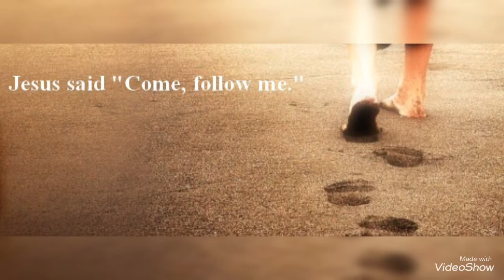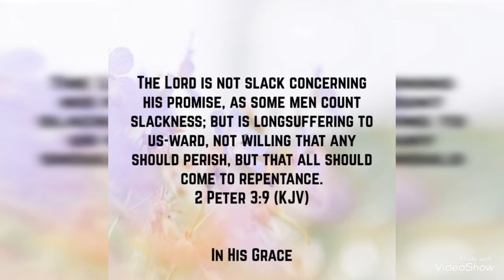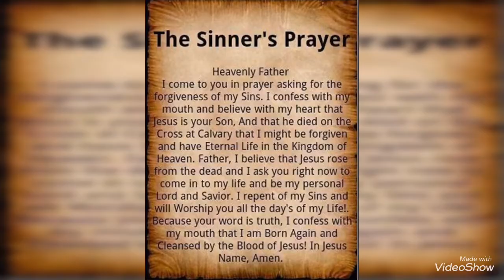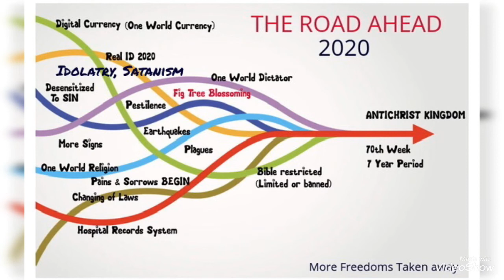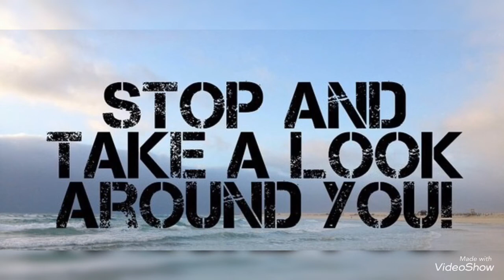"HOW CAN I REACH THEM FATHER?" (I DID NOT ADD ADVERTISEMENT, BEING DISPUTED, FYI. PLEASE IGNORE AD)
ATTENTION PLEASE: PERMISSION WAS NOT GRANTED TO APPLY ADS TO THIS CHRISTIAN VIDEO. ALL VIEWERS, PLEASE IGNORE ADS; THEY ARE BEING DISPUTED. SO SORRY THEY ARE BEING FORCED UPON YOU.

God does not want any to perish.  But the God of Abraham, Isaac and Jacob does what He says He will do, He does not lie.  THE LORD HAS PROMISED JUDGEMENT...

Acts 17:30-31 - And the times of this ignorance God winked at; but now commandeth all men every where to repent:

 God promised to avenge those of His who were wronged, He commanded them NOT to take vengeance, but to leave room for His wrath.  There is a global judgement and only JESUS can save you from it.

38 Then Peter said unto them, Repent, and be baptized every one of you in the name of Jesus Christ for the remission of sins, and ye shall receive the gift of the Holy Ghost.

Jesus return is near.  Please do not be left behind as those outside of the Ark.  The door that Jesus shuts, no man can open.  Come into the Ark NOW.  JESUS is the ARK.

Jesus is the ONLY door by which we enter into the throne and presence of God.

2 Corinthians 6:2 “...behold, now is the accepted time; behold, now is the day of salvation. ”

ATTENTION PLEASE: PERMISSION WAS NOT GRANTED TO APPLY ADS TO THIS CHRISTIAN VIDEO. VIEWERS PLEASE IGNORE ADS, THEY ARE BEING DISPUTED.